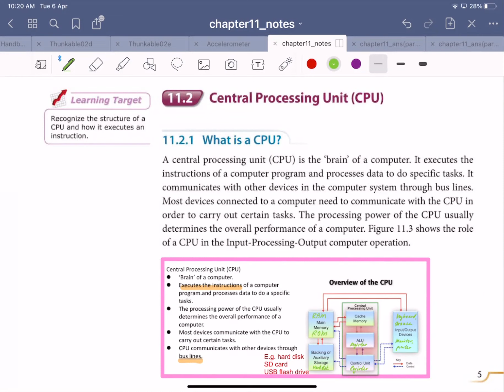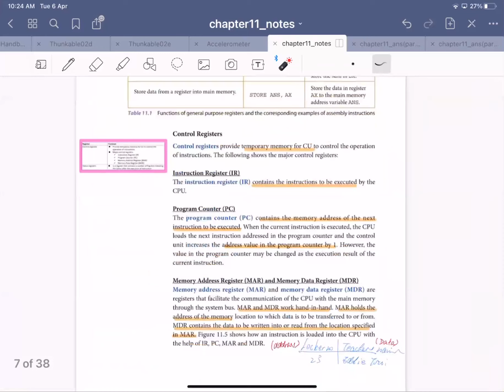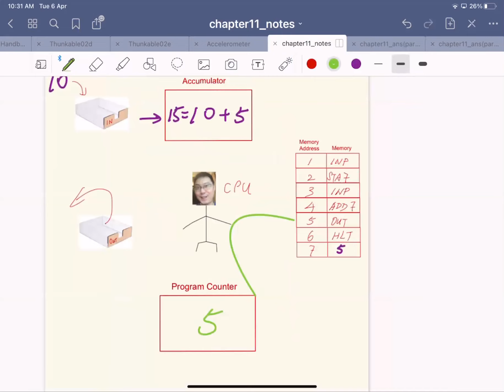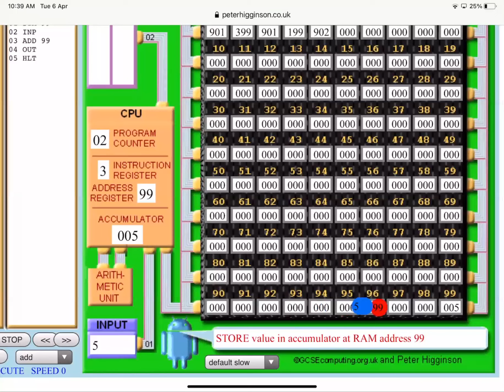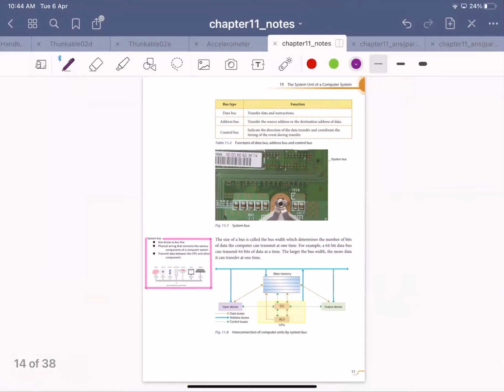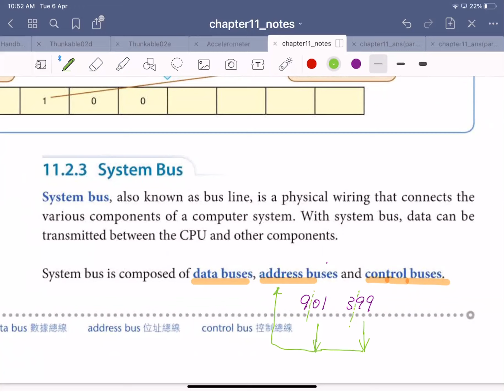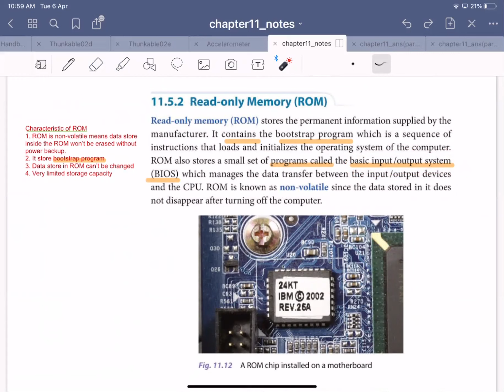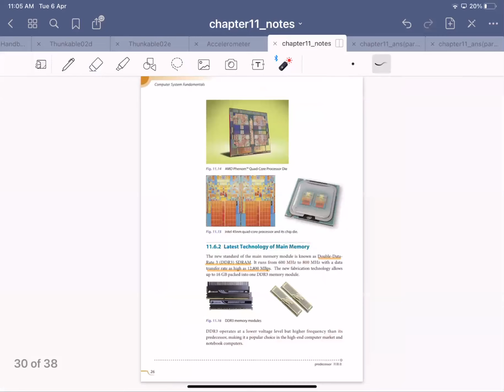CPU, CU, ALU, Register, Cache memory, RAM and ROM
All about Chapter 11